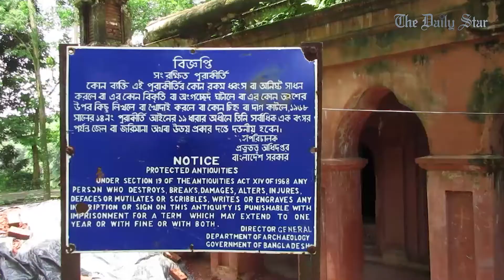টঙ্গিবাড়ির যত প্রত্নতাত্ত্বিক নিদর্শন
টঙ্গিবাড়ি বঙ্গ অঞ্চলের ঐতিহাসিক রাজধানী বিক্রমপুরের অংশ। এ অঞ্চলের রয়েছে হাজার বছরের ঐতিহ্য।
বিভিন্ন যুগে টঙ্গিবাড়ির তিনটি প্রত্নতাত্ত্বিক নিদর্শন নিয়ে আজকের ইনসাইড বাংলাদেশ।